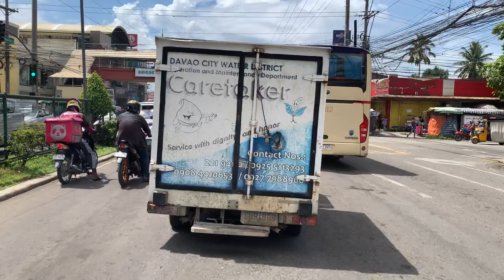SOLO RIDE KIDAPAWAN TO SM DAVAO CITY ADV150 || KWENTUHAN TAYO NON STOP😂